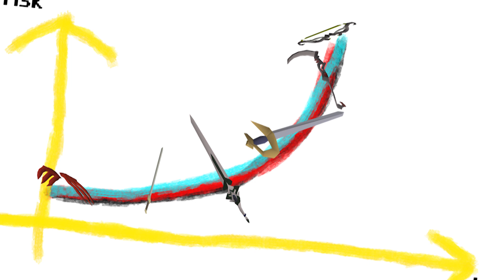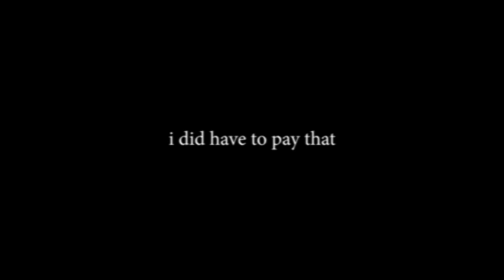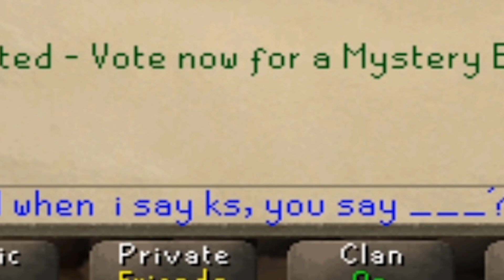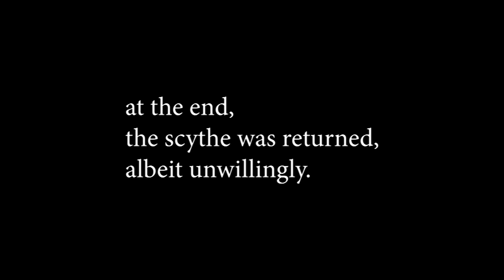KILL ME = GET TBOW?!? | Scythe Giveaway on RoatPKz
if i die im logging out irl

🕒TIMESTAMPS:
0:00 Intro
0:11 Giveaway
0:21 PRO GRAPH
0:32 The Rules
0:50 First Fight (d claws)
1:21: VLS Problem
1:38 Second Fight (3rd age)
1:56 DEMON MODE
2:12 Deadly Mistake
2:31 Post-match thoughts
2:35 HELLA EXPENSIVE
2:43 Third fight (holy rapier)
3:06 Jamal Special Appearance
3:19 DONE FKED UP
3:28 Picking Scythe Chancer
4:23 Fourth Fight (scythe)
5:40 SNAKERAT
6:28 Twisted Bow
7:01 FIFTH FIGHT (t bow)
8:10 3rd Round
8:40 GGS
8:50 Outro